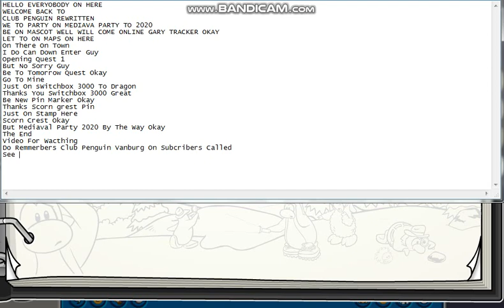Club Penguin Rewritten Medieval Party 2020 , Scorn Crest Pin